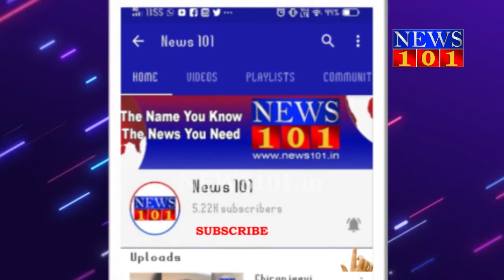ದಸರಾ ಹೂಗಳ ಮಕರಂದ ಹೀರಿದ ಕೊರೊನಾ - ಸರಳ ದಸರಾದಲ್ಲಿ ಫ್ಲವರ್ ಶೋಗೆ ನೋ ಪರ್ಮಿಷನ್ | News101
ಕೋವಿಡ್-19 ಸೋಂಕಿನ ಕಾರಣದಿಂದ ಈ ಬಾರಿ ಸರಳವಾಗಿಯೇ ಮೈಸೂರು ದಸರಾ ಆಚರಿಸಲು ರಾಜ್ಯ ಸರ್ಕಾರ ತೀರ್ಮಾನಿಸಿದೆ. ಆ ಮೂಲಕ ಈ ಬಾರಿ ವೈಭವಯುತ ದಸರಾಗೆ ಕಡಿವಾಣ ಹಾಕಲಾಗಿದೆ. ಪ್ರತೀವರ್ಷ ನಡೆಯುತ್ತಿದ್ದ ವೈಭವೋಪೇತ ಫಲಪುಷ್ಪ ಪ್ರದರ್ಶನ ದಸರಾದ ಪ್ರಮುಖ ಆಕರ್ಷಣೆಗಳಲ್ಲೊಂದಾಗಿತ್ತು. ಆದರೆ ಈ ಬಾರಿಯ ಕೊರೋನಾ ದಸರಾ ಹೂಗಳ ಮಕರಂದ ಹೀರಿದೆ. ದಸರಾ 6 ತಿಂಗಳು ಬಾಕಿ ಇದ್ದಂತೆ ಫಲ ಪುಷ್ಪ ಪ್ರದರ್ಶನಕ್ಕಾಗಿ ಸಜ್ಜಾಗುತ್ತಿದ್ದ ತೋಟಗಾರಿಕೆ ಇಲಾಖೆ ಸ್ಥಬ್ಧವಾಗಿದೆ